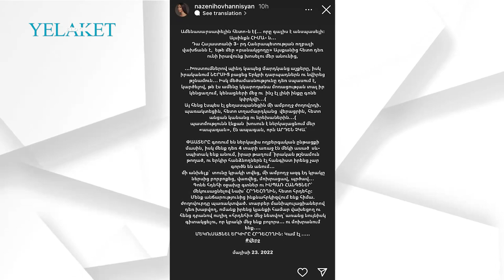Նազենին առաջարկում է մեկուսացնել Նիկոլին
Հաղորդավարուհի Նազենի Հովհաննիսյանը նոր գրառում է արել՝ անդրադառնալով Հայաստանի ու Արցախի շուրջ ստեղծված իրավիճակին։

«Ամենասարսափելին հետոն է, որը գալիս է անսպասելի։ Այսինքն՝ հիման։ Դա Հայաստանի 3-րդ Հանրապետության ողբալի վախճանն է, եթե մեր «բանակցողը» այսքանից հետո դեռ իրավունք ունի խոսելու մեր անունից։

Մանրամասն՝ տեսանյութում